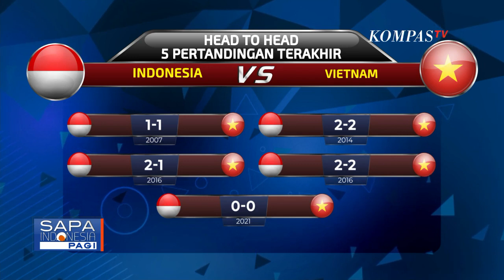Vietnam Bisa Dibilang Tim Kuat di Asia Tenggara,Tapi Celah Mana Yang Bisa Dimanfaatkan Indonesia?